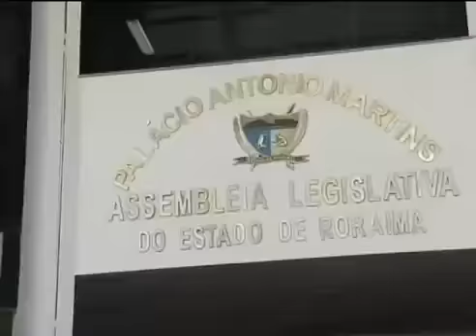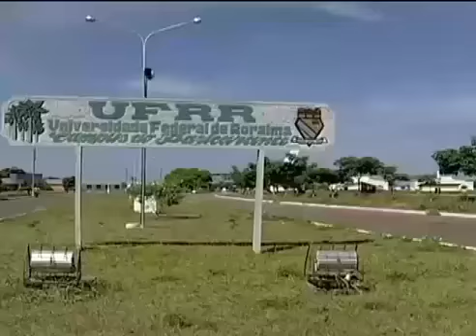Reportagem Professores estaduais de Roraima estão em greve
Reportagem veiculada no jornal Repórter Brasil Noite, da TV Brasil, em 18 de agosto de 2015, sobre a greve dos professores estaduais em Roraima.